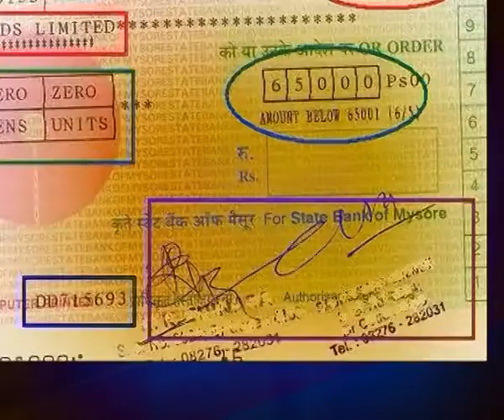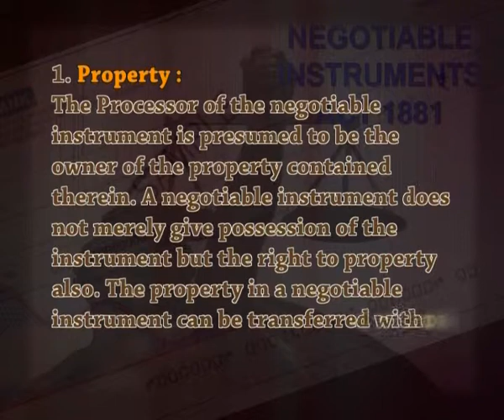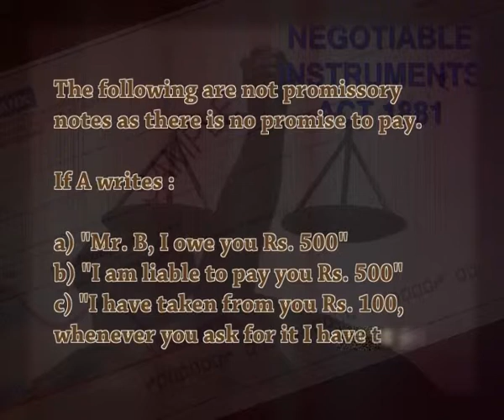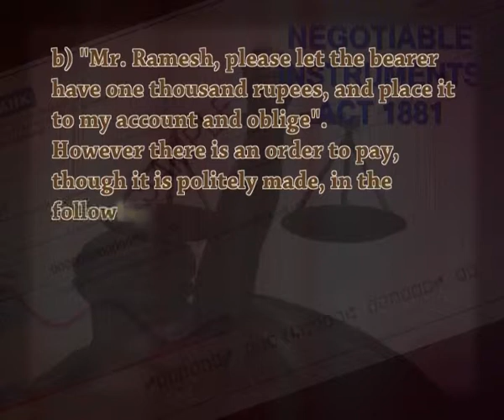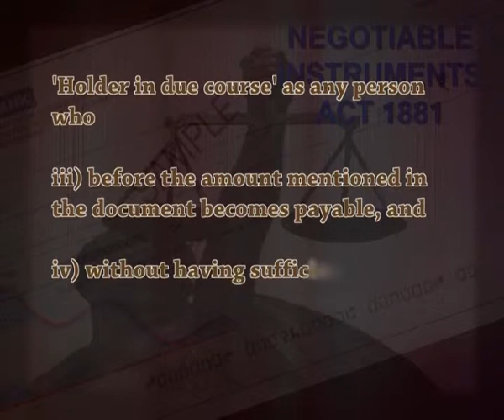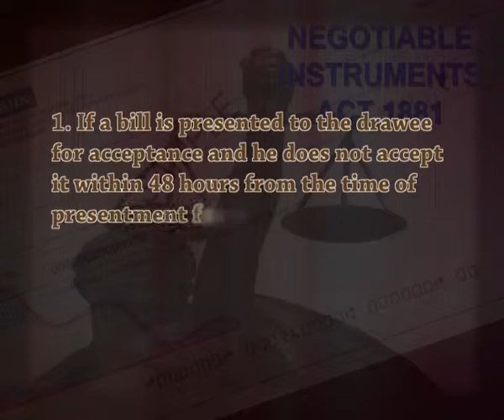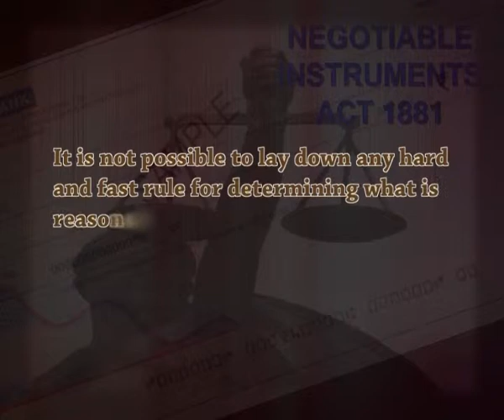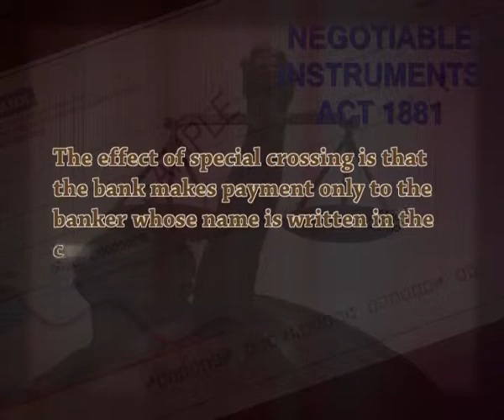"Negotiable Instrument Act, 1881"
Subject: B.B.S
Course Name : 4. Business Regulatory Framework